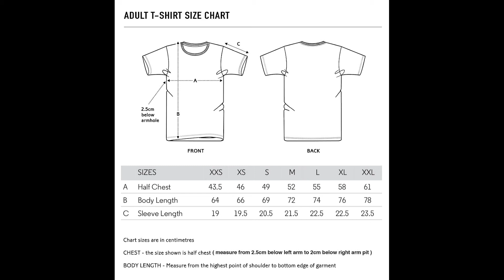Autism Memes Sarcasm is a Learned Defensive TShirt